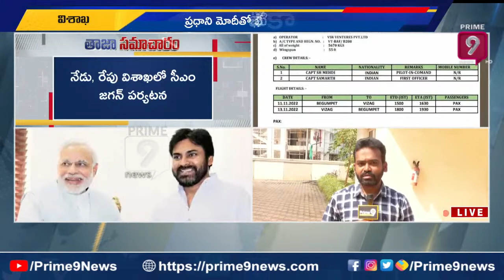విశాఖలో మోడీ పవన్ ముచ్చట్లు..సోలోగా జగన్ పర్యటన🤣🤣 | Pawan Kalyan Tour In Vizag | Prime9 News